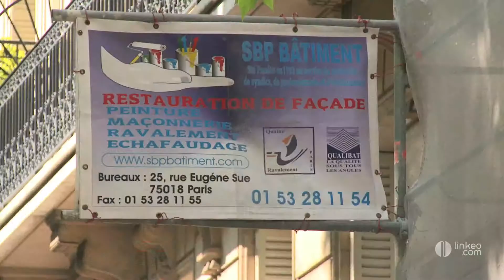Ravalement de Facades Paris SBP Bâtiment : votre expert en restauration de façades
- La société SBP a été créée en 1992 par Chokri Ben Jaber, nous sommes installés dans le 18ème arrondissement au 25 rue Eugène Sue.
Notre société s'est développée autour de l'activité du ravalement, de la restauration de façades, dans la mise en valeur de votre patrimoine.
Nous nous appuyons sur une équipe de 15 employés tous experts dans leur domaine,
nous nous occupons  de l'installation de nos propres échafaudages, nous sommes équipés pour intervenir sur tout types de bâtiments, que ca soit des bâtiments Haussmaniens en pierre de taille ou des maisons individuelles en pierre meulière, ou encore des immeubles en brique ou en chaux.
Nous pouvons compter sur un personnel qualifiés sélectionnés pour leur compétence et nous vous proposons désormais un ensemble de prestation autour de la peinture, du traitement des murs et des fenêtres.
Votre patrimoine est précieux, nous rénovons vos appartements et vos parties communes sur Paris et la proche banlieue.
Contactez nous, nous sommes là pour vous accompagner dans votre démarche.